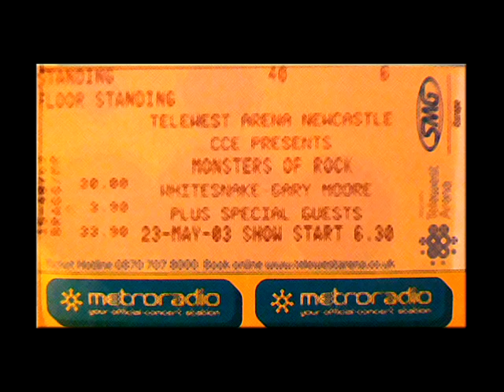Whitesnake - 2003-05-23 Newcastle - Time & Again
David Coverdale performing "Time & Again" a cappella at the Telewest Arena in Newcastle (UK) on May 23 2003